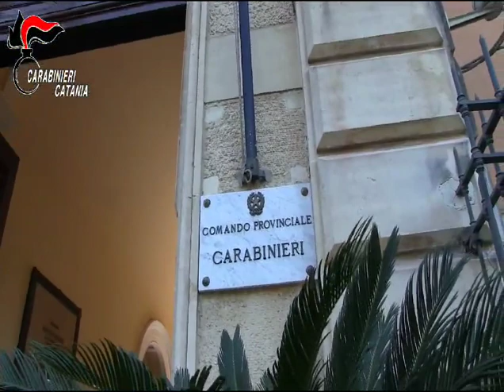Video CC. Catania. Operazione “SOTTOSOPRA”. Colpita associazione criminale operante nel quartiere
Catania. Operazione “SOTTOSOPRA”. Colpita associazione criminale operante nel quartiere Librino, che gestiva 3 “piazze di spaccio”. Per i clienti, a disposizione anche una Drug Room dove potersi drogare in tranquillità.
Sequestrati anche 5 appartamenti dello IACP, utilizzati quale “base logistica” per lo smercio di stupefacenti.